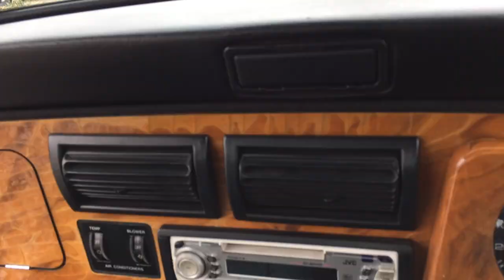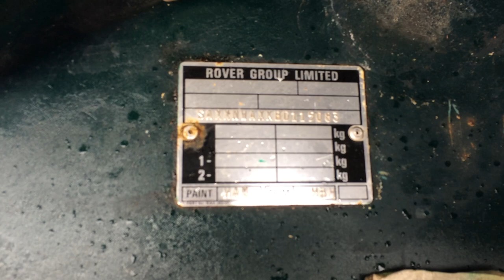Rover Mini 5083